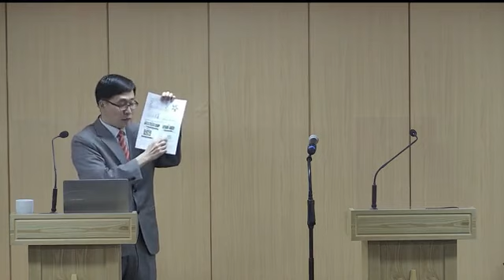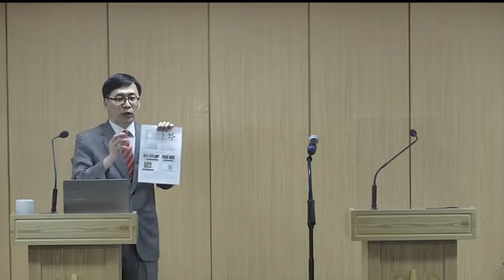Yongsan Baptist 28 May 2023 Korean Sunday School